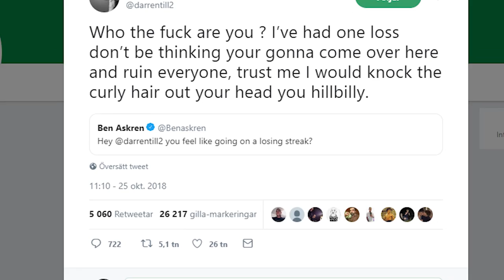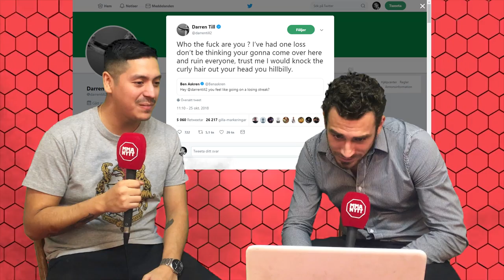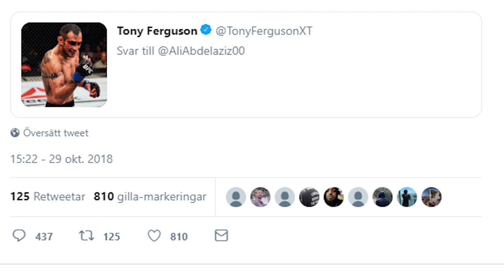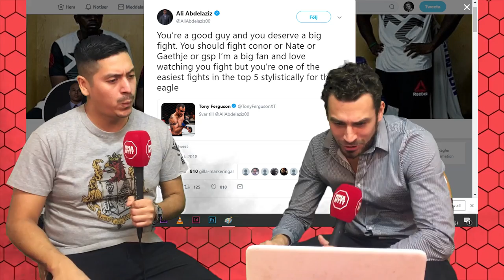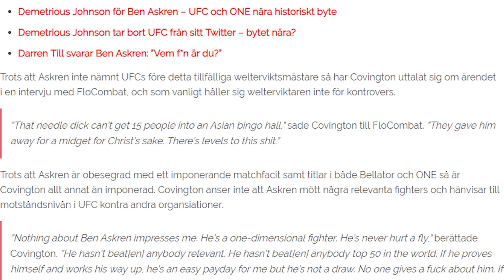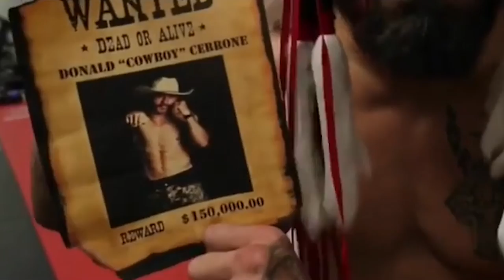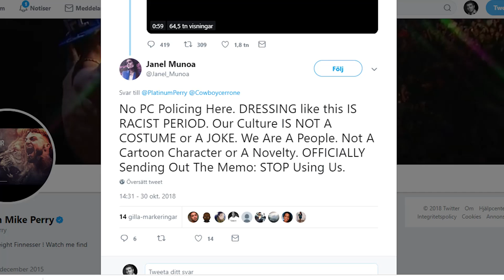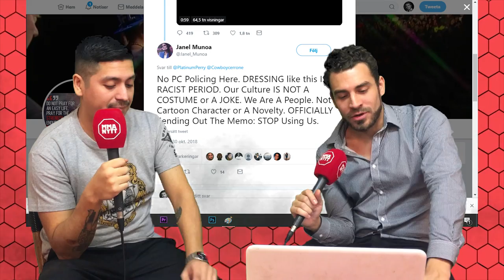[SWEDISH] Nachos & MMA - Avsnitt 1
I det första avsnittet av Nachos & MMA med Sebbe och Omar diskuteras flera olika ämnen i divers segment. I debutavsnittet diskuteras bland annat bytet av Demetrious Johnson mot Ben Askren, Sebbe och Omar delar med sig av tre egna byten, de tar en runda på sociala medier, och talar om Jon Jones vs Alexander Gustafsson II.